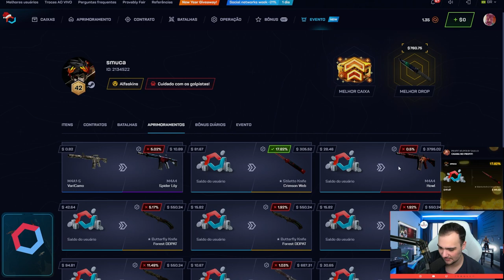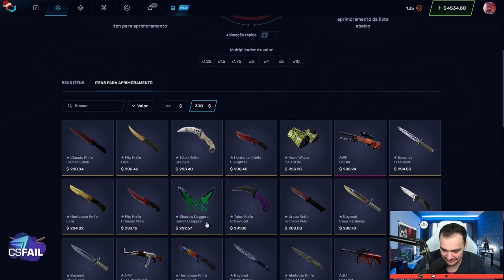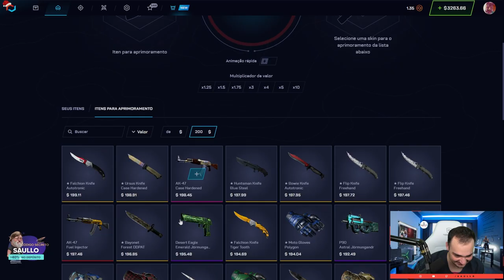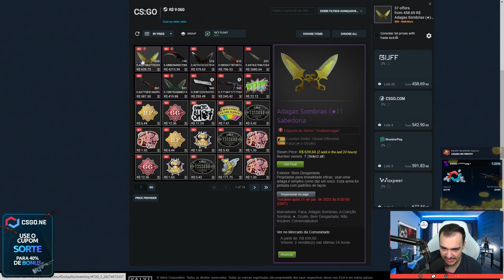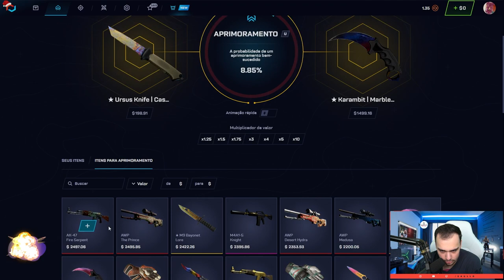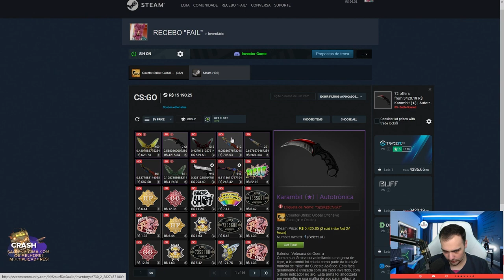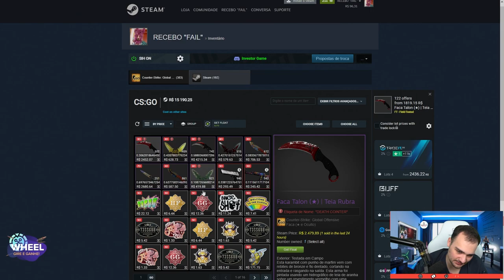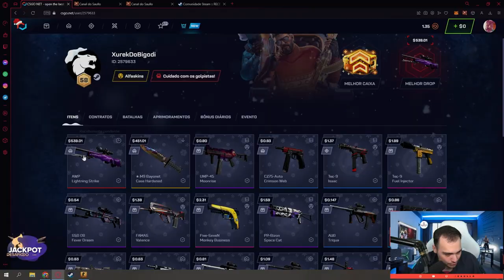com 1% eu GANHEI a AWP DRAGON LORE 🤑🤑🤑 ( FELIZ DEMAAAIS )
★CSGO.Net | Cupom: SORTE ★ Cupom: 100SAULLO ( 100% BÔNUS )